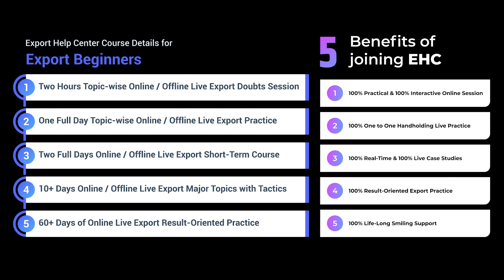இந்த Business'ல என்னோட Plus'னா இதுதான் | Learn Exports Practically | Export Help Center